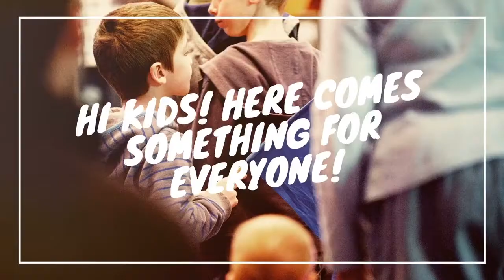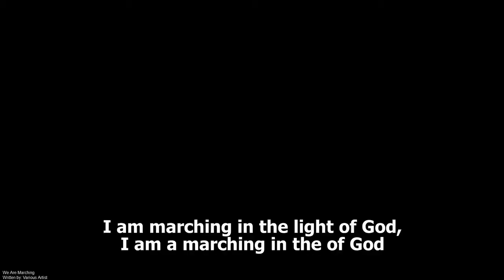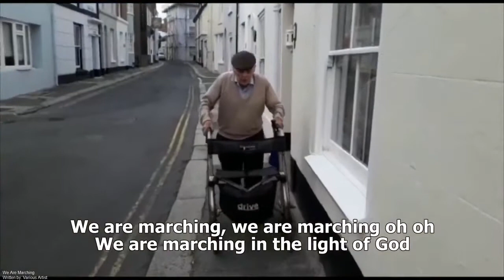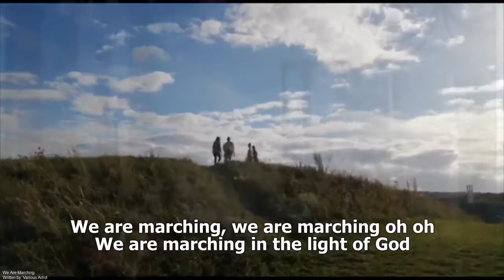Sunday Morning Livestream // 20.09.20